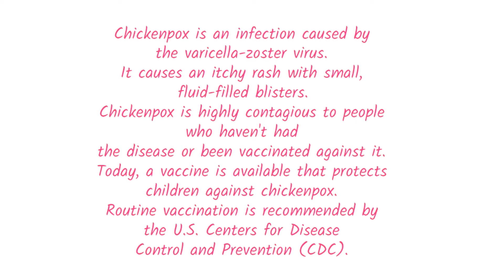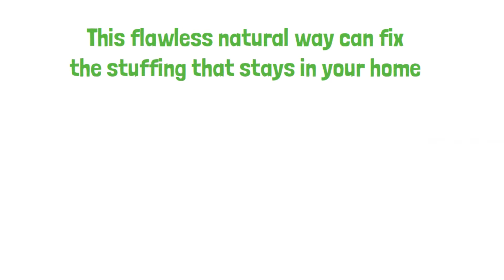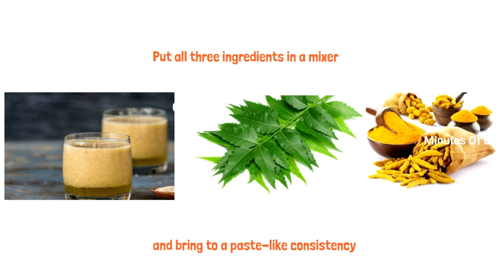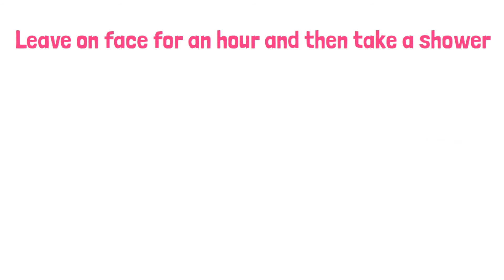அம்மை தழும்புகள் மறைய வேண்டுமா? | தழும்பு மறைய இயற்கையான எளிய வீடு குறிப்பு | Stretch mark removal